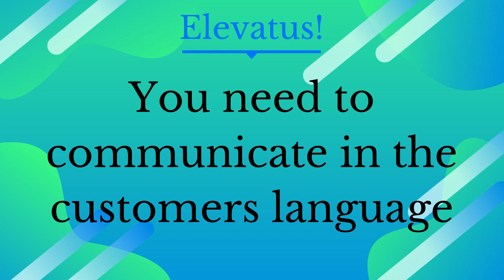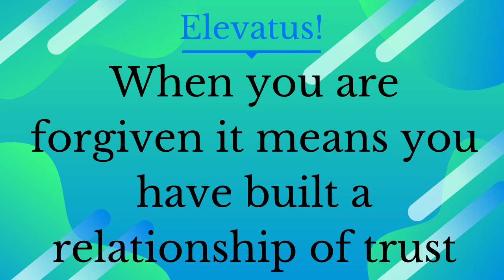How to Improve Customer Trust in a Connected World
Dr Catherine Ngahu talks passionately about how to win customer trust in today’s high tech and connected world. The focus on the connected customer is based on the reality that in these days of high tech devices and apps, many people are so distracted by multiple messages. In this video, Dr Ngahu presents 4 Ways to Win Customer Trust in a connected marketplace.
In this age of high tech and social media, you need to go the extra mile to get and keep the attention of the busy and normally distracted customer.
The connected customers are not easily influenced by marketing campaigns.
The millennials say that some brands, like some of their parents are ‘talking at them’ not with them. You need to be genuine and authentic in your interactions.

Discover Four Strategies to Win the Customer in a connected world
1. Clarify customer expectations
2. Demonstrate consistency
3. Be intentional/genuine
4. Ensure mutual benefits

1. How to Win the Connected Customer and Grow you Business

2. Three Success Habits for Exponential Growth.